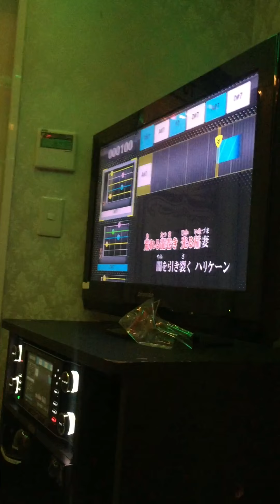ギタナビ 黒く塗りつぶせ 矢沢永吉